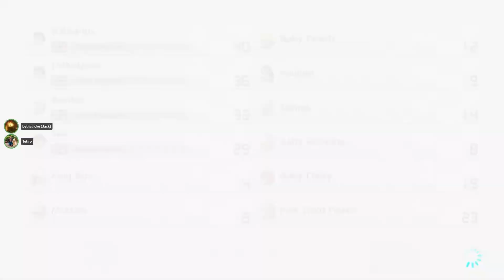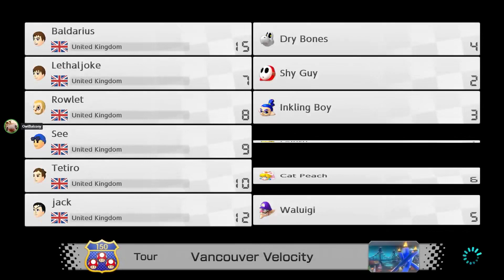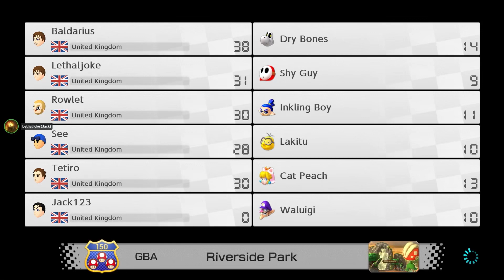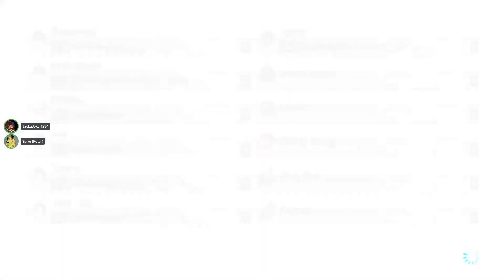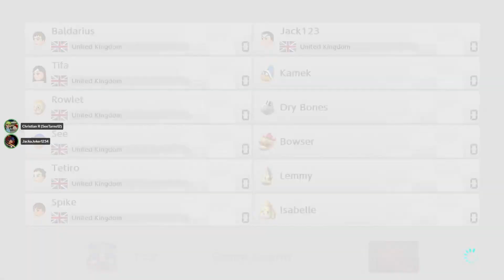Mario Kart Nights - 11/12/23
Mario Kart Nights with the Nintendo Basingstoke Crew. 65 minutes of pure Mario Kart 8 Deluxe madness. Recorded on 11/12/23

Version 1.0